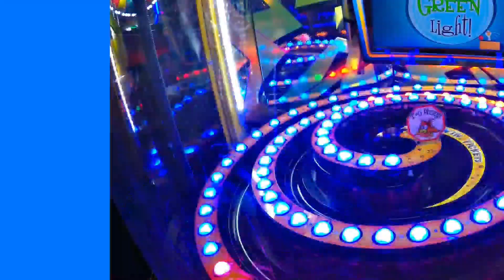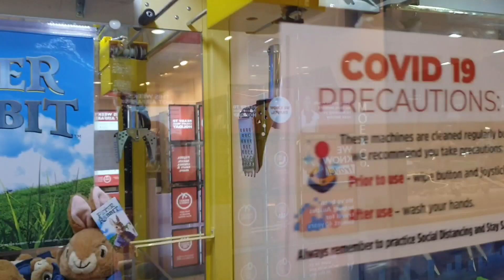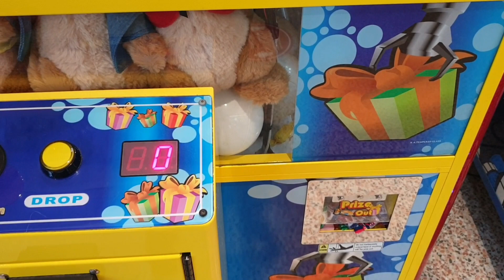THEY STOLE OUR ARCADE PRIZES..........